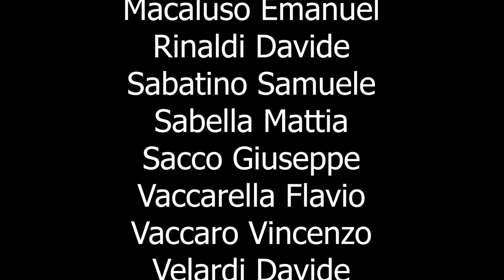I lacci,realizzato dagli alunni del 2° A ITEE ,per il progetto "La giustizia addotta la scuola"